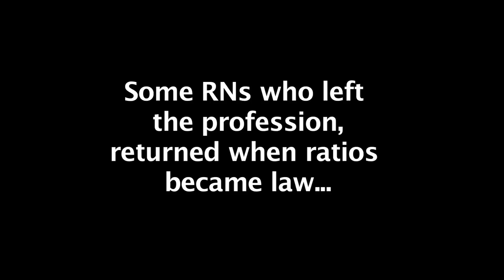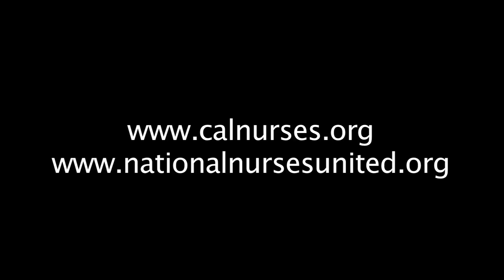California Nurses Praise RN-to-Patient Ratios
California Nurses know that higher RN to patient ratios make a difference for their patients and for their practice. These nurses encourage RNs across the country to fight for ratios in their state, and support efforts to pass national ratio legislation.